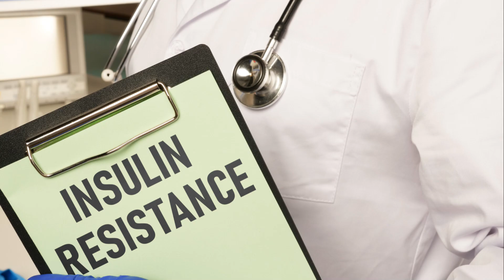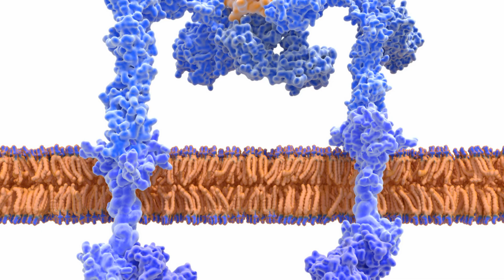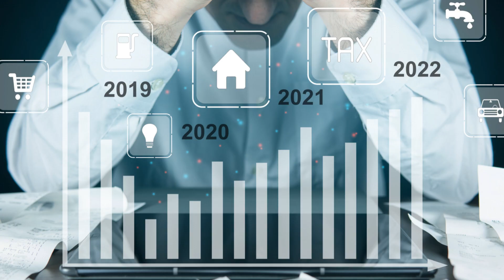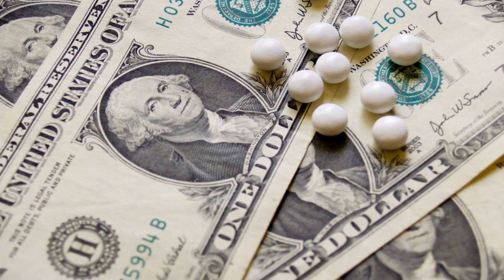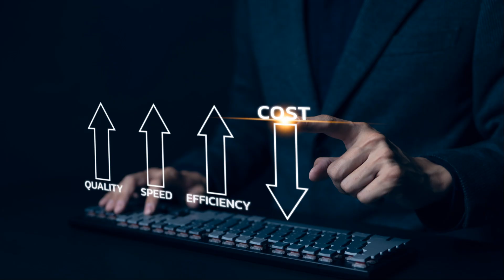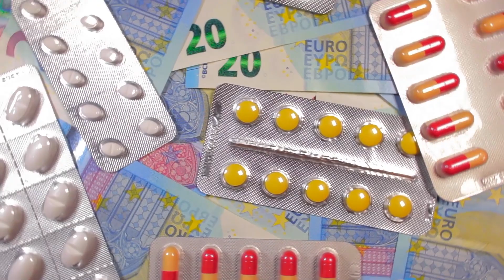Economic Burden of Insulin Resistance – Part 111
Welcome to the Victory Education Lounge! In this eye-opening video, we explore the critical topic of the Economic Burden of Insulin Resistance. This is Part 111 of our ongoing series on metabolic health, shedding light on how insulin resistance impacts not just individual health, but our entire economy and society.
If you're managing insulin resistance, concerned about healthcare costs, or interested in understanding the broader economic implications of this metabolic condition, this video is a must-watch. We delve into the complex ways that insulin resistance affects healthcare expenditure, workplace productivity, disability costs, and even national economic performance, providing valuable insights that could help you understand the far-reaching consequences of this prevalent health issue.
Key points covered in this video:
• The direct healthcare costs associated with insulin resistance
• How insulin resistance impacts workplace productivity
• The relationship between insulin resistance and disability costs
• The burden of pharmaceutical expenses for managing insulin resistance
• The impact on research and development costs
• How insulin resistance contributes to economic inequality
• The overall national economic impact of this metabolic condition
We provide 7 real-life examples of individuals, companies, and even countries that have successfully implemented strategies to reduce the economic burden of insulin resistance, offering hope and practical ideas for viewers.
Whether you're currently managing insulin resistance, concerned about healthcare costs, or simply interested in understanding these important economic implications, this video offers actionable information to help you grasp the bigger picture. Learn how addressing insulin resistance can not only improve individual health outcomes but also contribute to economic stability and growth.
Your engagement helps us reach more people with this vital information and creates a supportive community for those interested in addressing the economic challenges posed by metabolic health issues.
Join us in the Victory Education Lounge as we continue our mission to empower you with knowledge for better health and a stronger economy. Remember, understanding the economic burden of insulin resistance is a crucial step towards creating more effective, sustainable healthcare systems and a healthier society for all!